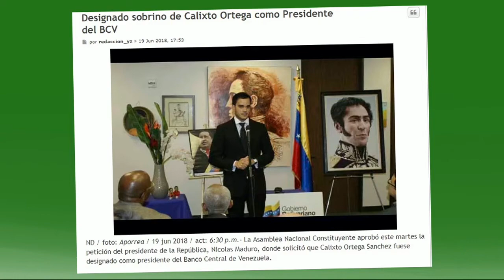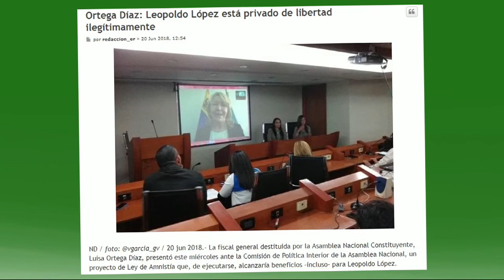From Watergate to Children´s Cage bye bye: Human Rights